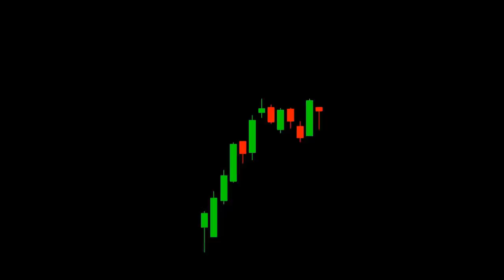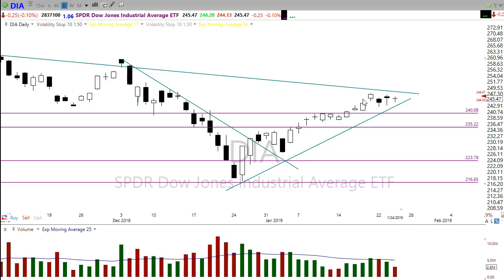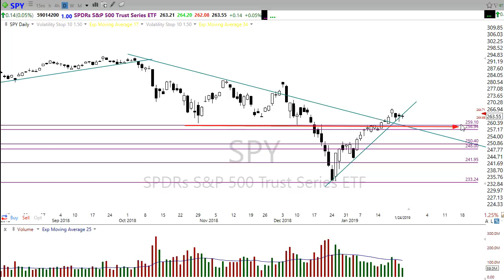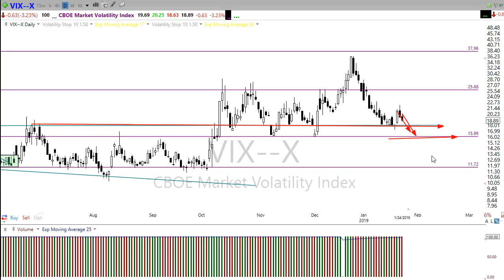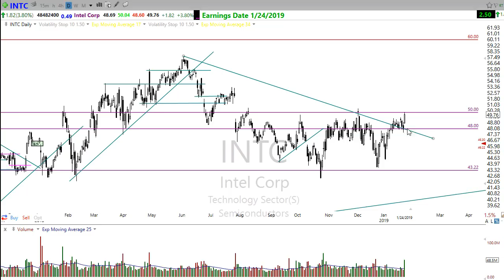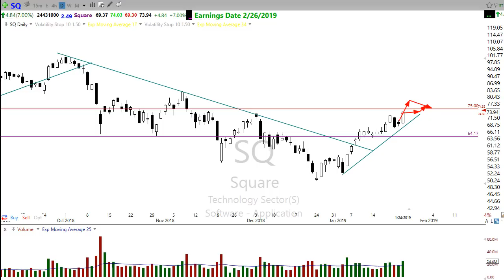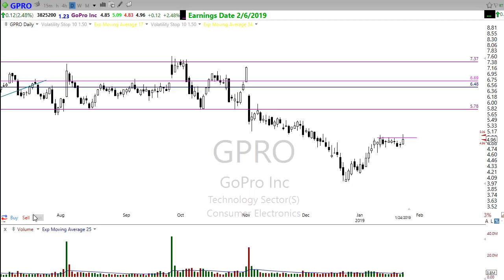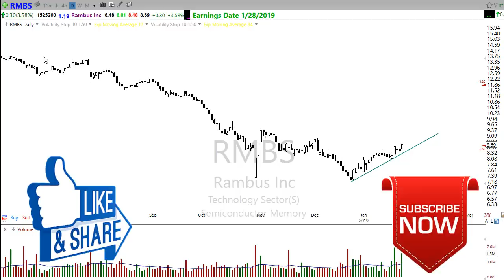Morning Market Prep | Stock & Options Trading | 1-25-19